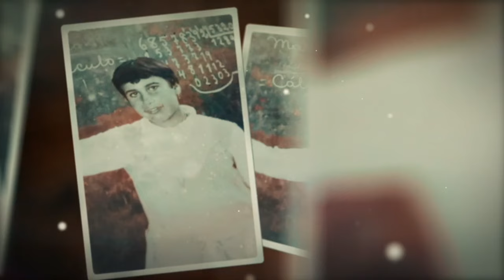Fátima e Isidro, en edad de enamorarse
Fátima e Isidro pasaron parte de su infancia juntos en el mismo pueblo y, con el tiempo,  se perdieron la pista. En 2022, esta pareja se volvió a encontrar y surgió el amor. Él le ayudó a ella a superar la depresión, y ella hizo que Isidro creyera de nuevo en el amor. Juntos han hecho de esta nueva vida un sueño hecho realidad y comparten ilusión en la tercera edad.